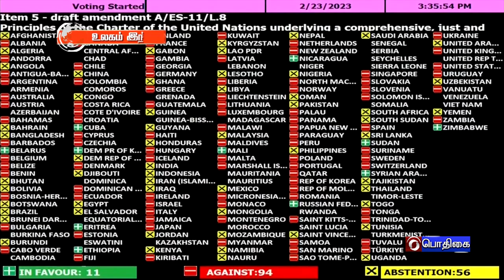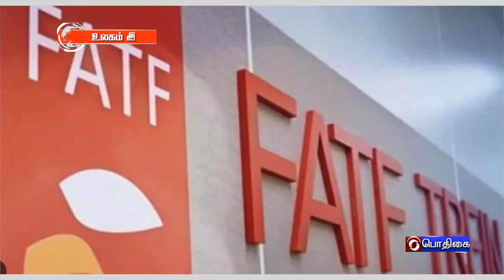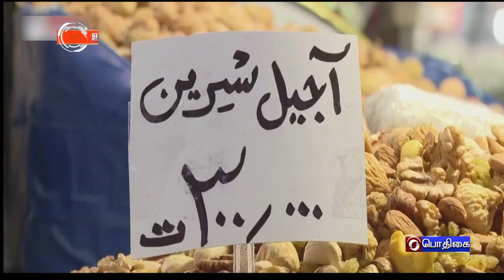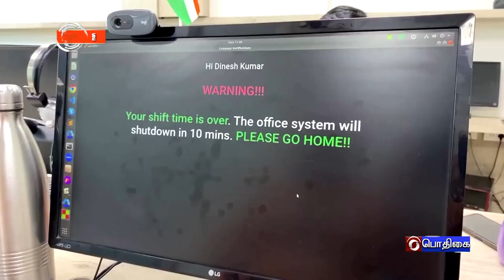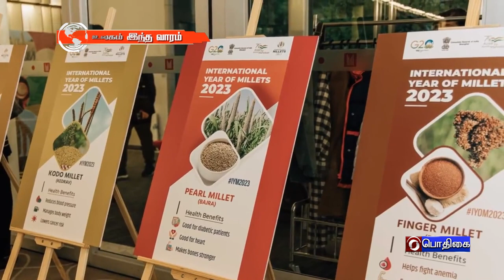உலகம் இந்த வாரம் [26.02.2023]